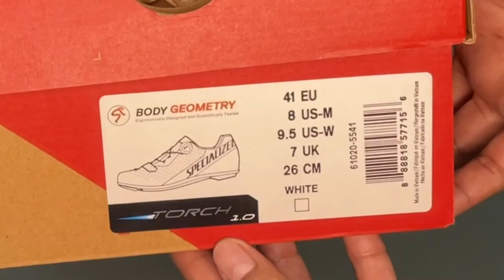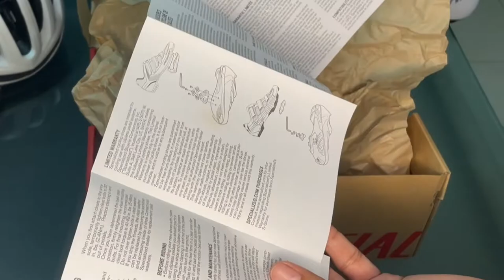New BOA Specialized Torch 1.0 Unboxing Review & UpClose Look • Road Bike Cycling Shoes • Joy Vasquez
Taking the performance and Body Geometry ergonomics of S-works high-end road shoes, put them in affordable design and you basically have the Torch 1.0 Cycling Road Shoes! Elegant shoes for long distance cycling. Best deal for it’s design and reasonable price for this range of SPEACIALIZED cleats cycling shoes. Great shoe for a good price!

Colour: White
Weight: 290 g
Size: 9.5 US (41 EU)
Price: 180 sgd (7,000 php)